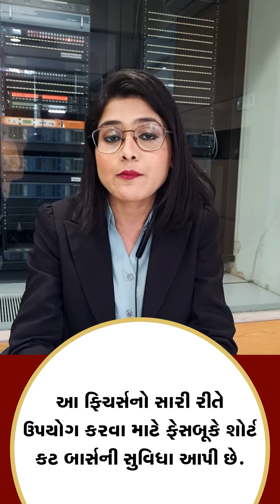Facebook ના શોર્ટકટ બાર અને તેનો ઉપયોગ